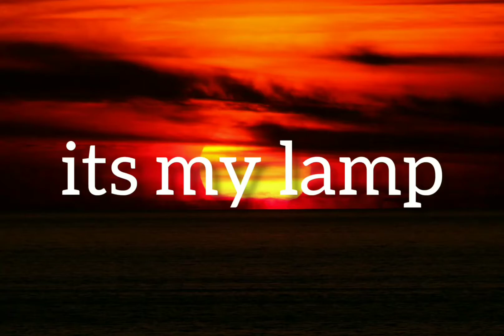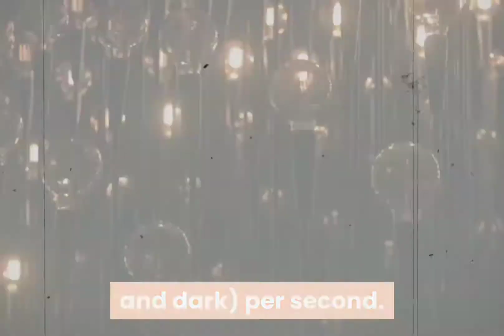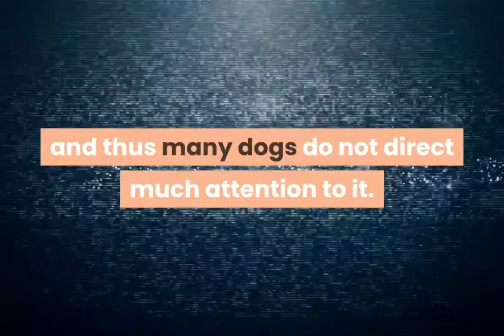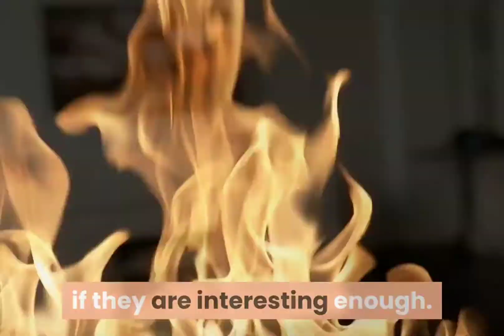Do Dogs really watch TV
This is the question of most of people having dog as pet. In this video we will see does dog really watches TV or not.